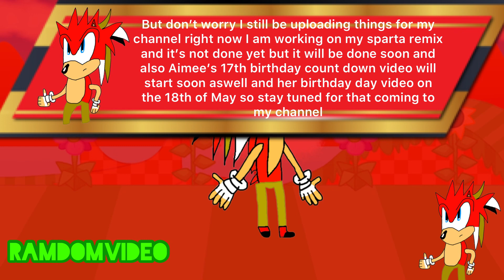Random Video 8: I’m Running Out Of Ideas & Things That I Need To Say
I hope uses guys like this video and I’m again finally done another video well this is a reason why there is a Random Video 8 it’s about on why I haven’t been uploading as much what i use to be so there is a reason for that is said about it in this video.

Unitedsian Emerald Episode 4 is still on the works while Dylan Glasgow RDA is now just not going to happen this year only because my 17th birthday I was originally gotta go and do horse riding because it’s been very long
time since I last time done horse riding so then it didn’t happen only because of the booking is closed while Aimee’s 17th birthday with the same thing that I was doing Horse riding but for her it’s been overbooked because Aimee is going to bring me and Wesley to her birthday on horse riding so that is not happening now.

If uses want to know other things then I basically just covered it that I said in this video.

Anyway guys i hope uses all enjoy this video.